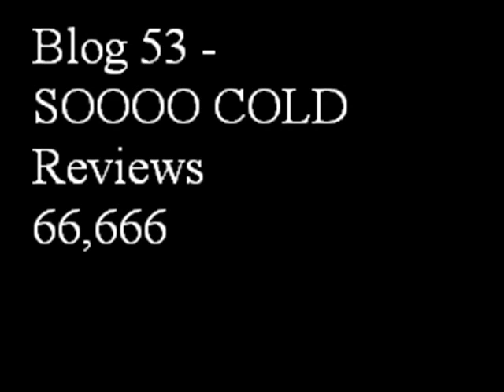Blog 53 - Cold, Reviews, 66,666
Go blog number 53!